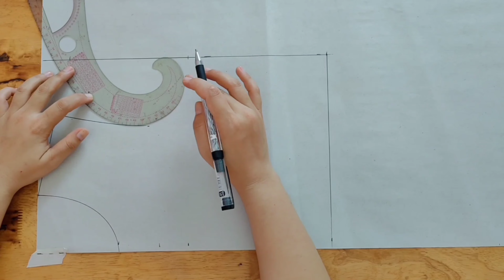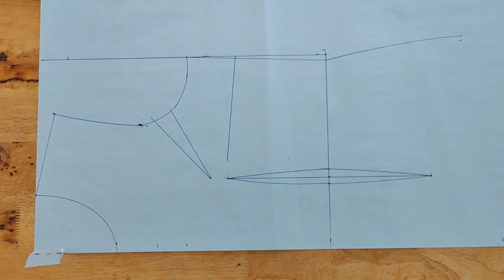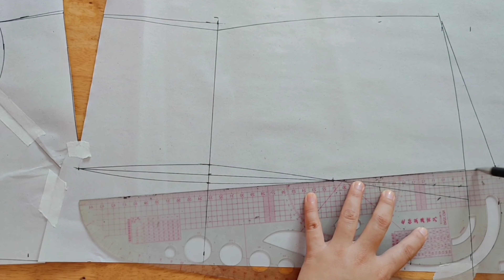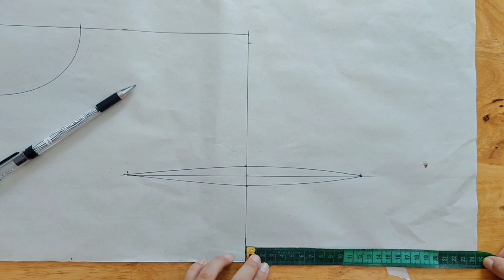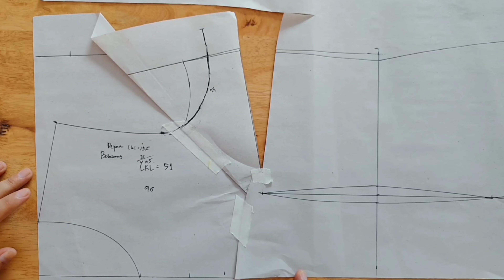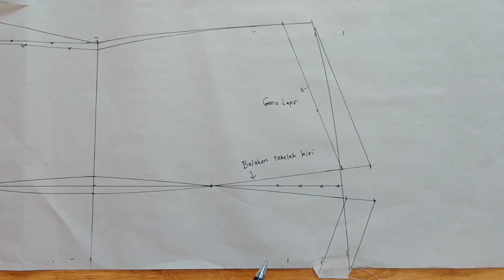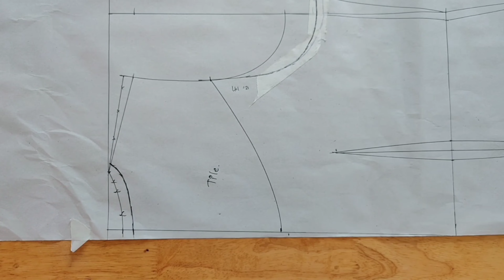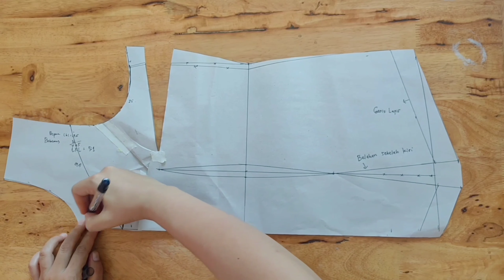POLA Kebaya Modern Pas Badan [ Video 3]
URUTAN VIDEO
"MENJAHIT KEBAYA"

[  ] Video 1 : Perkenalan dan Penjelasan Langkah-langkah menjahit kebaya.

[  ] Video 2 : Membuat desain, Analisis desain, Pemilihan bahan, Pemilihan warna serta alat dan bahan yang dibutuhkan.

[  ] Video 3 : Membuat Pengembangan pola.
                         Pola badan depan,
                         Pola badan belakang
                         Pola lengan.

[  ] Video 4 : Menggunting Bahan
                         Menggunting bahan tile, bahan lapis, lengan,
                         Merader / Menandai bahan tile, bahan lapis dan lengan
                         Menggunting bahan kebaya.

[  ] Video 5 : MENJAHIT ( PART 1)
                         Menjahit ujung leher  kain tile
                         Menjelujur kain tile
                         Menjahit pinggiran bawah bahan lapis
                         Menjelujur / menyatukan bahan lapis dan  bahan kebaya
                         Menyatukan bahan tile / bagian dada dengan bahan kebaya / bagian badan
                         Menjahit kupnat

                          (PART 2)
                         Menjahit sengkelit / tempat kancing
                         Menjahit bagian sisi
                         Menjahit resleting
                         Mengelim bagian bawah lengan
                         Mengaplikasikan bunga kebaya pada ujung lengan.

                         MENJAHIT (PART 3)
                         Menyatukan lengan dan bagian badan
                         Menyetrika kebaya
                         Mengaplikasikan bunga kebaya di bagian  dan punggung.

[  ] Video 6 : Memayet